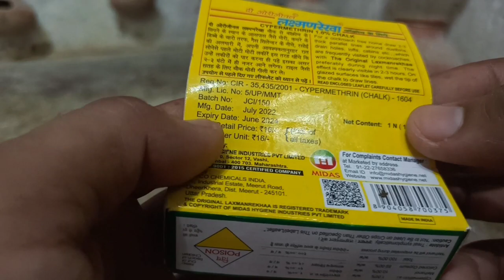Apne birds ko chintiyon se kaise bachaye full information in hindi/Save your birds from ants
हेलो दोस्तों इस वीडियो में आपको बताया गया कि  चीटियों के हमले से अपने Birds को कैसे बचाया जाता है। हमें आपके सपोर्ट की काफी ज्यादा जरूरत है वीडियो देखने के लिए आपका धन्यवाद।

 INFORMATIVE VIDEOS IN HINDI🙏🙏🙏

australianparrots#budgies#budgiesparrot#budgiesbirds#bajri#budgiesbreedigtips#budgiesbreeedinfprogress#budgiesbreedingformula#budgiesbreedingfarmcolony#budgiesbreedi#australianparrotsbreeding#parakeet#parakeets#parakeetworld#parakeetlovers#parakeetsound#parrot#parrotlovers#birdsbreeding#birdscareandbreeding#lovebirds#breedingbudgerigar#budgerigar#cocktailparrot#pablive#breedingsetup#breedingseason#breedingcolony#breedingbudgie#breedingbudgerigar#budgiesinformation